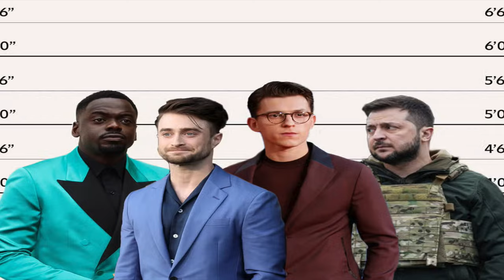The Power of 99 STEAL & 99 3PT!!!!!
This is the build video